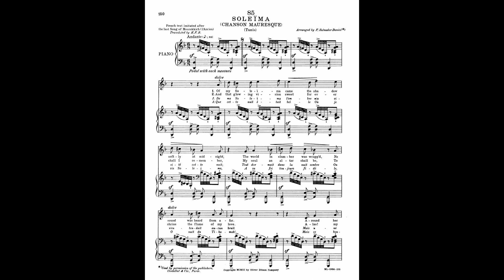SOLEÏMA(1911) *Tunis*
100 Folksongs of All Nations (Bantock, Granville)

SOLEÏMA【CHANSON MAURESQUE】 (Tunis)

Images:
Jeune fille juive